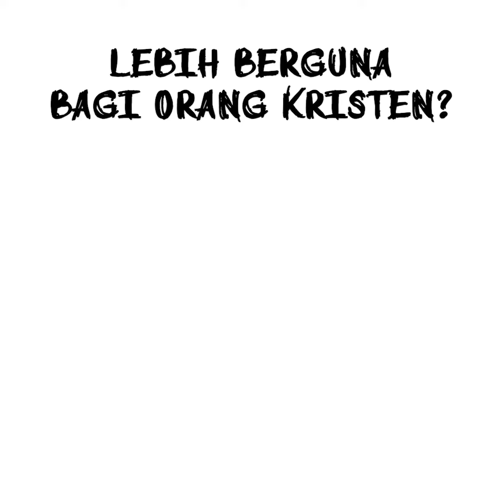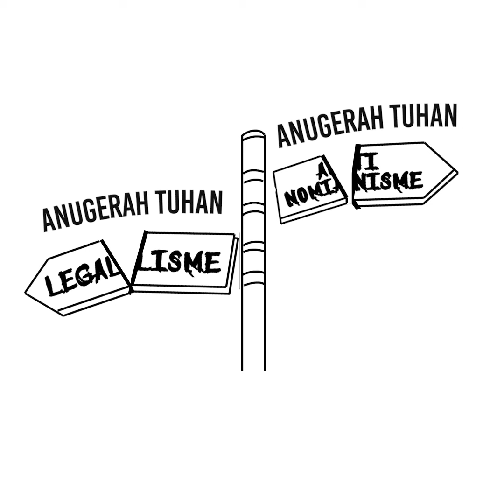‘Legalisme’ lebih baik dari ‘Antinomianisme’, emang iya? - The Interchange Q&A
Tanpa memahami dan menerima anugerah Tuhan, maka kita pasti akan jatuh ke dalam 2 extreme ini:

- Legalisme
“Saya akan melakukan semua peraturan & hukum Tuhan, supaya saya berhak menerima anugerah keselamatan Tuhan”

- Antinomianisme (anti = melawan, nomos = hukum)
“Saya sudah menerima anugerah keselamatan Tuhan, maka saya boleh melakukan apa saja”

Apa bedanya? Dan betulkah ‘Legalisme’ lebih baik daripada ‘Antinomianisme’? Watch it out!